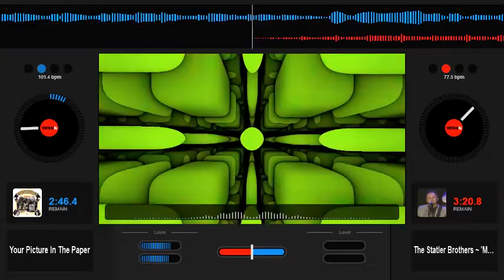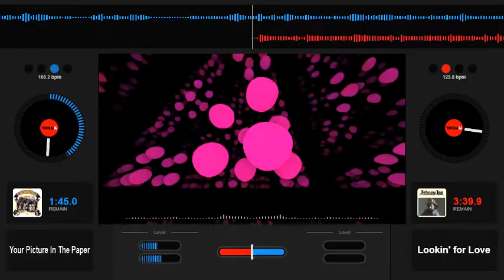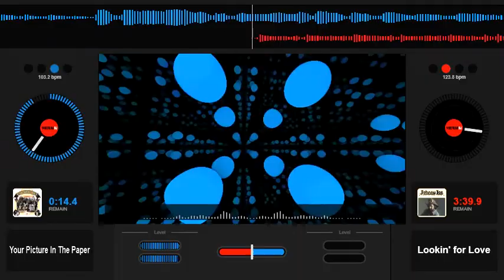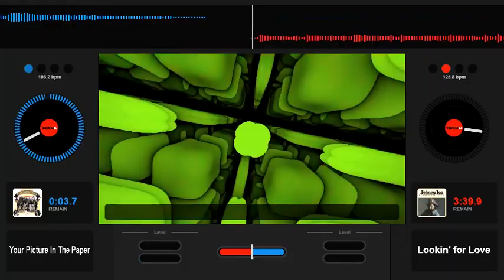The Statler Brothers Your Picture In The Paper Slowed Down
Old School Country
80s Country